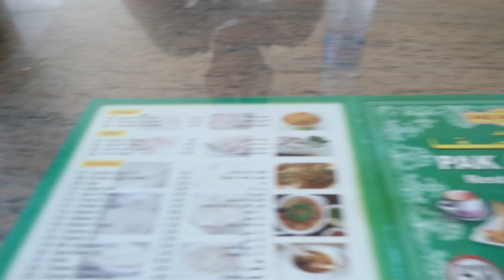HOLD YOUR HORSES!!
Back at Dragon Mart! After Eating Back Street Food! Kids Riding Horses Was Insane!

All Subscriptions
Subscription ID 3ccnmb 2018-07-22 Active

Phone X winner will be announced on the 24th!! :)